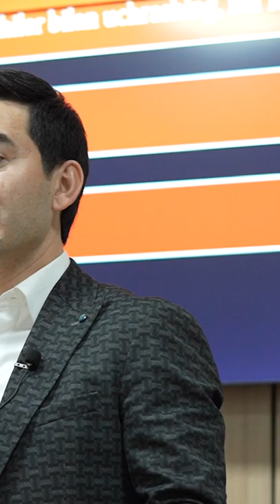Yo'qotadigan hech narsangiz qolmasa, sizda qo'rquv ham tugaydi!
Ushbu video sizga manzur kelgan va foydali bo'lgan bo'lsa biz bundan xursandmiz o'zizngizni qiziqtirgan savollarni izohlarda qoldiring